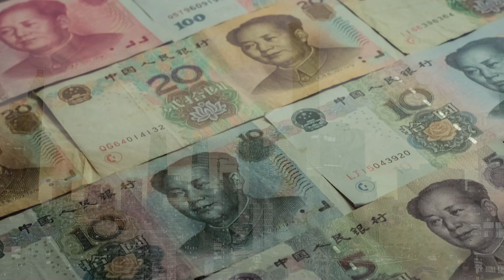Deutsche Bank making a positive impact in China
Find out how we’ve been making a positive impact on our clients and the community in China for over 140 years, since opening our doors in Shanghai in 1872. Know more about Deutsche Bank China